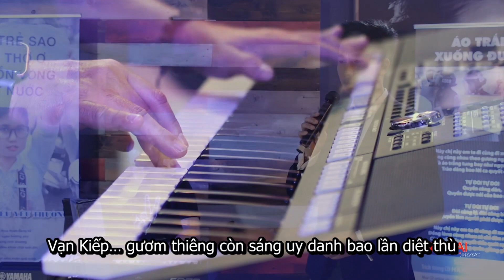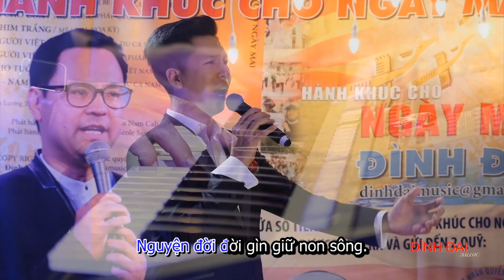Nam Quốc Sơn Hà - (Sáng tác: Đình Đại - Trình bày: Hoàng Quân)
Bạch Đằng Giang còn vang tiếng sóng chôn quân thù bạo cường
Hồn Mê Linh từ muôn kiếp dân Nam tranh hùng quật cường
Đã bao hồi chinh chiến, đã bao đời quyết tiến
Bao lớp trai đổ máu xương tô điểm Sơn Hà
Đây biên cương non nước. Đây biển khơi sông ngòi
Đây núi non quê nhà được thành hình từ máu dân Nam

Vạn Kiếp… gươm thiêng còn sáng uy danh bao lần diệt thù
Lời người xưa, còn vang mãi; Non nước Nam dân Nam truyền đời
Nhắn cho giặc phương Bắc, đã bao lần khiếp vía
Dưới mũi tên làn gươm người Nam ngàn năm quật cường
Nơi Lam Sơn uy dũng. Nơi Đống Đa kiêu hùng
Nơi cháu con vua Hùng vì hòa bình nên phải diệt thù

Đi là đi là đi, ta quản gì mưa gió
Theo gót chân hùng anh thuở Hai Bà chém giặc
Nghe tiếng trống anh linh
Vang vang tiếng hùng binh.
Tiến tiến bước yên chinh.
Đánh tan quân thù rồi dân Nam ăn tết tự do.

Ngọc Hồi xưa còn ghi dấu oai linh anh hùng một thời
Để cho hay dòng sông ấy vì sao muôn đời đỏ hồng
Đã bao hồi binh biến, dân nước Việt vẫn tiến
Nguyện tiến lên xây đắp nước nhà tự cường
Đây non sông gấm vóc. Đây Bắc Nam một nhà
Những đứa con Lạc Hồng nguyện đời đời gìn giữ non sông.